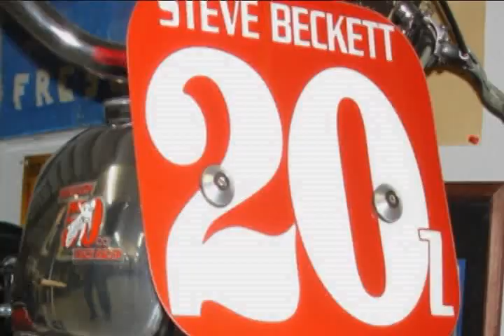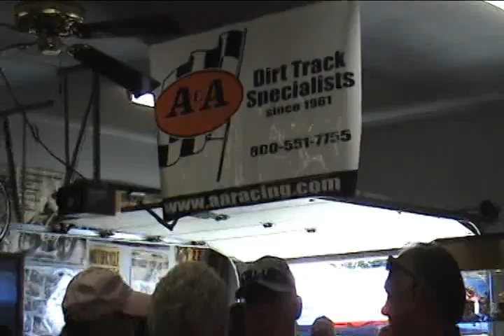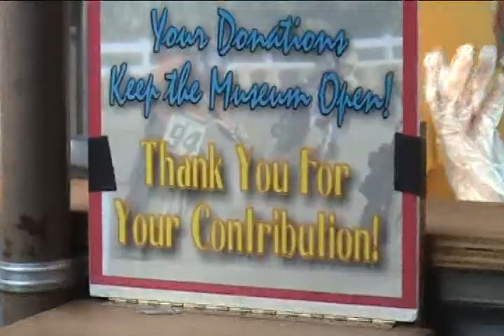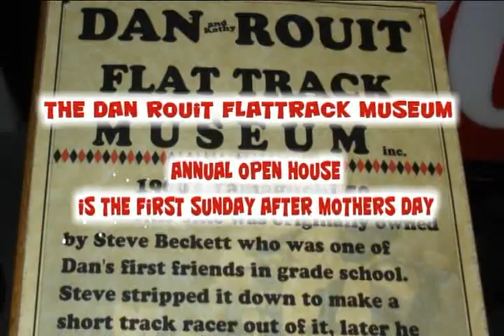Dan Rouit Flattrack Annual Open House 2011 Presented by Websovid Media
Dan Rouit asked for me to videotape some highlights of his 20th Annual Open House Fundraiser.